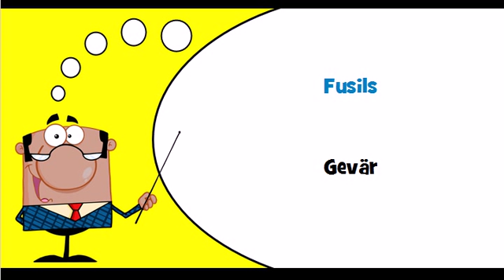Lär dig franska # Tema # Diverse vapen